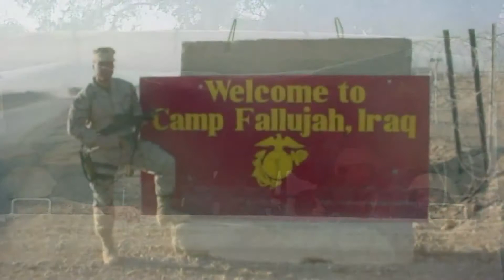YRRP Navy Warrior Transitions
Byrone Rowe, U.S. Navy Retired, shares his personal deployment experience in Iraq at a Navy Returning Warrior Workshop.